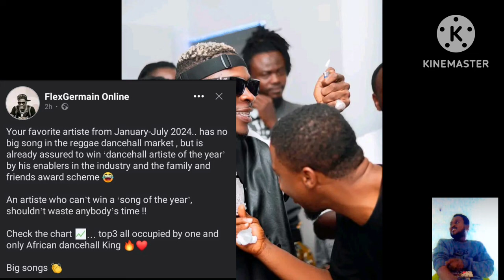SHATTA wale still topping reggae n dancehall songs on audio mark and others